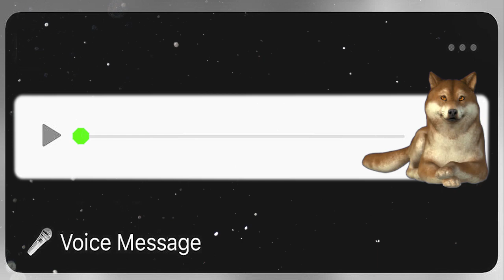Sabe o que a cachorra falou para o cachorro em frente a farmácia ? - Audio de Whatsapp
Só para não perder o costume de postar besteira aqui, srsrsrs